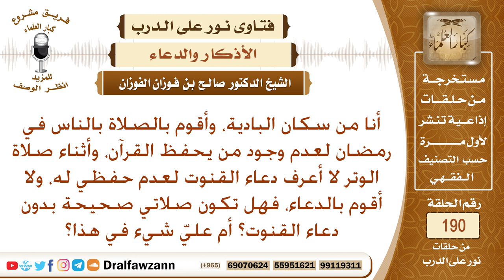حكم القنوت في صلاة الوتر – الشيخ صالح الفوزان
نص السؤال: أنا من سكان البادية، وأقوم بالصلاة بالناس في رمضان لعدم وجود من يحفظ القرآن، وأثناء صلاة الوتر لا أعرف دعاء القنوت لعدم حفظي له، ولا أقوم بالدعاء، فهل تكون صلاتي صحيحة بدون دعاء القنوت؟ أم عليّ شيء في هذا؟
السيرة الذاتية :
للاشتراك في قناة الشيخ صالح الفوزان

رئيس الفريق
لمشروع كبار العلماء